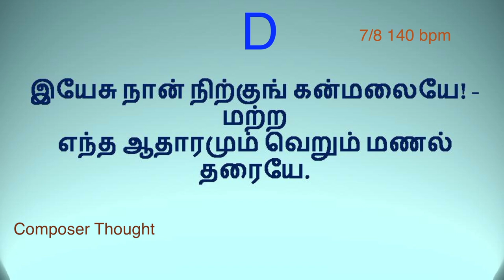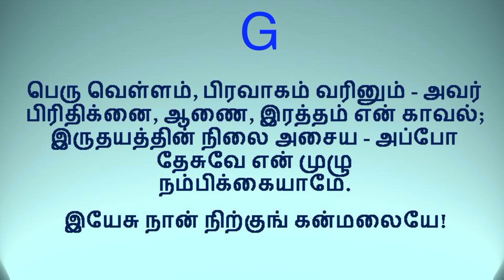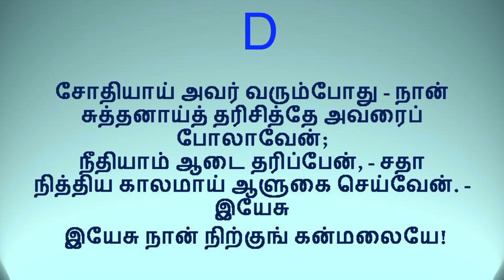183 கீர்த்தனை | இயேசு நான் நிற்கும் கன்மலையே | Yesu naan nirkum | composer thought | Michael samraj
நண்பர்களே!
W.Michael Samraj
to support, G pay : 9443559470

பல்லவி

            இயேசு நான் நிற்குங் கன்மலையே!-மற்ற
            எந்த ஆதாரமும் வெறும் மணல் தரையே.

சரணங்கள்

1.         இயேசுவின் நாமத்தின் மேலே-என்றன்
            எல்லா நம்பிக்கையும் வைத்தேன் அன்பாலே;
            நேசனையுங் கூட நம்பேன்,-நான்
            இயேசு நாமத்தின் மேல் முழுதுமே சார்வேன். - இயேசு

2.         இருள் அவர் அருள் முகம் மறைக்க,-நான்
            உறுதியாய் அவர் மாறாக் கிருபையில் நிலைப்பேன்;
            உரமாகக் கடும்புயல் வீச,-சற்றும்
            உலையாத[1] எனது நங்கூரமாம் அவரே. - இயேசு

3.         பெரு வெள்ளம், பிரவாகம் வரினும்-அவர்
            பிரிதிக்னை, ஆணை, இரத்தம் என் காவல்;
            இருதயத்தின் நிலை அசைய-அப்போ
            தேசுவே என் முழு நம்பிக்கையாமே. - இயேசு

4.         சோதியாய் அவர் வரும்போது-நான்
            சுத்தனாய்த் தரிசித்தே அவரைப் போலாவேன்;
            நீதியாம் ஆடை தரிப்பேன்,-சதா
            நித்திய காலமாய் ஆளுகை செய்வேன். - இயேசு

- வே. சந்தியாகு

[1] அழியாத

183 கீர்த்தனை | இயேசு நான் நிற்கும் கன்மலையே | Yesu naan nirkum | composer thought | Michael samraj to support
W.Michael Samraj
IFSC : SBIN0000937